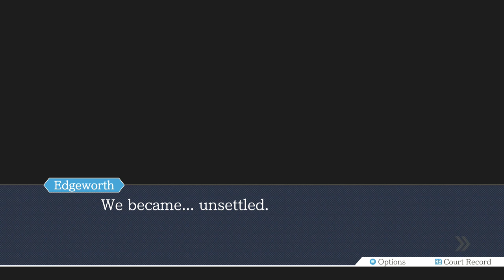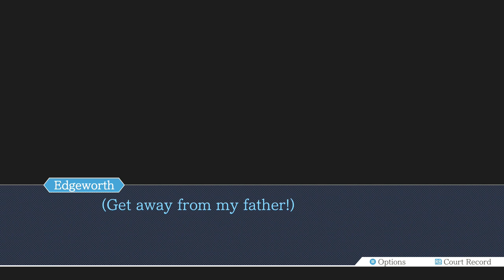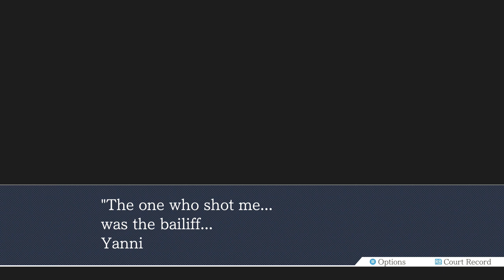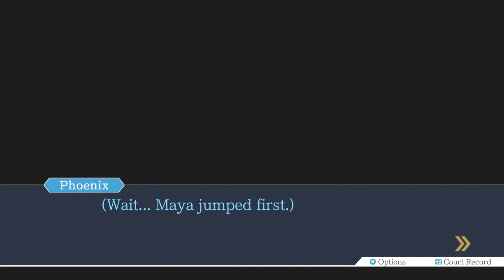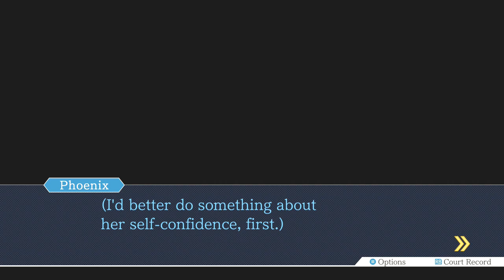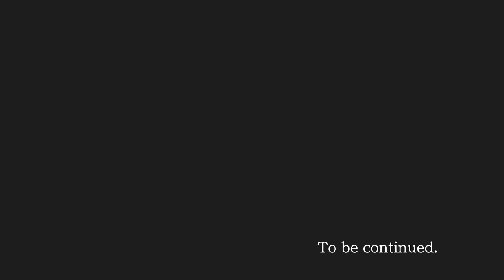Phoenix Wright Ace Attorney Part 26